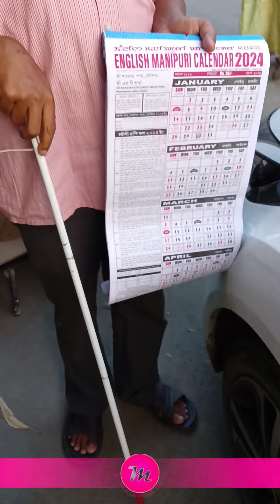🔐🗝️ 🦯 𝗠𝗲𝗲𝗻𝗴𝗼𝗻𝗱𝗮𝗴𝗲 𝗡𝗲𝗿𝗮𝗴𝗮 𝗛𝗶𝗻𝗴𝗯𝗮𝗴𝗲 𝗪𝗮𝗸𝗵𝗮𝗹𝗹𝗼𝗻 𝗧𝗵𝗮𝗱𝗼𝗸𝗽𝗲𝗿𝗼 || 𝗣. 𝗚𝗼𝗯𝗶𝗻𝗰𝗵𝗮𝗻𝗱 🧲 🔊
This Video is only for Motivational Purpose.
No Intention to Hurt anyone's Emotions.
This video is for the Youths of Manipur.

One Step for Better Manipur, MLV Paotak.